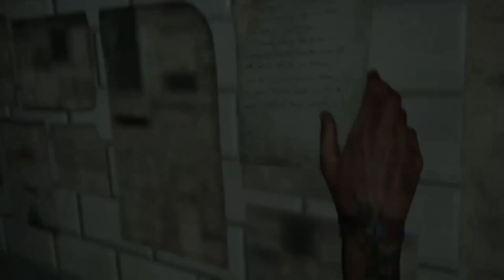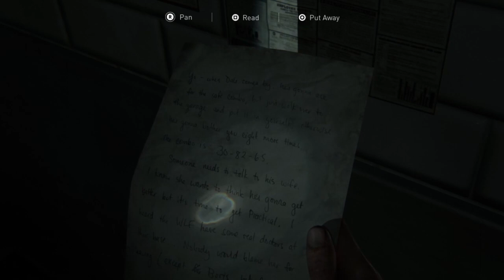How To Unlock The Short Gun Holster For Ellie In Last of Us 2.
This will guide you to the location of Short Gun Holster.
Fortnite Creator Code: SonLuchee

Amazon Links
Ps plus 1 Year Membership

My PC Setup:

Graphics Card
Power Supply
Viper mini
Glorious D
Corsair k70

My Console Setup:

Amaon Links
Cosmic Red